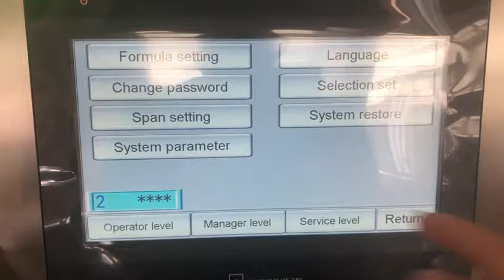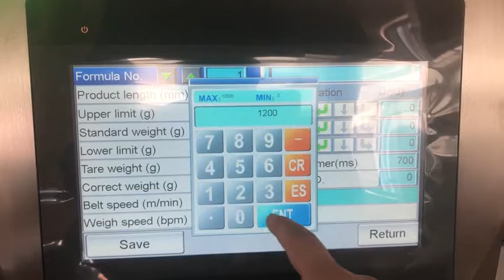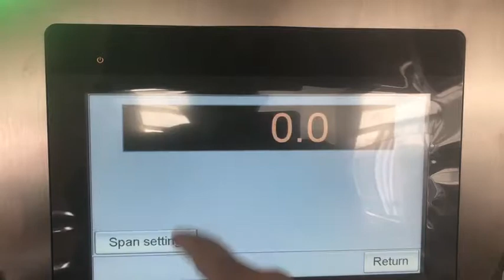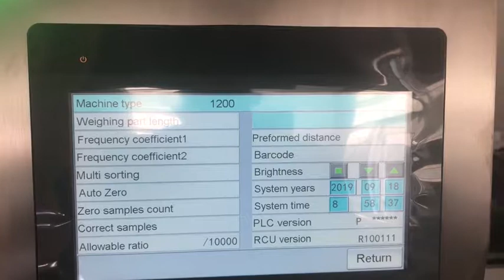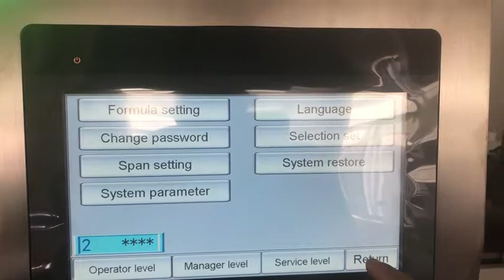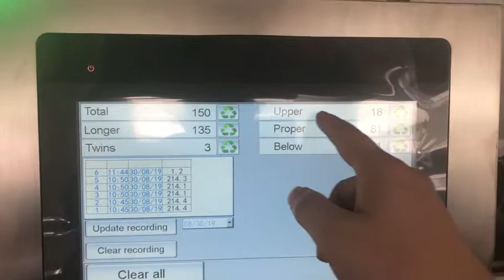check weigher some function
Regards
Jackstar
Export manager
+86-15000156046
(wechat/whatsapp/phone)
No.601, Dongshe road, Dongjing industrial zone, Songjiang disctrict, Shanghai.